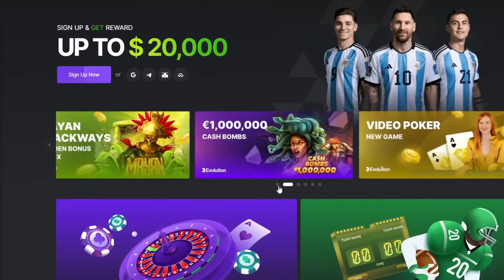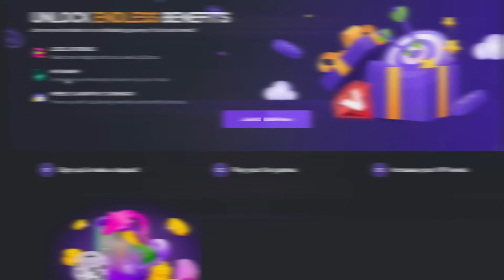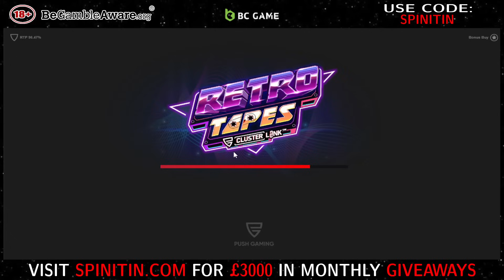Online Slot Session on Push Gaming Slots!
18+. Please gamble responsibly - when the fun stops, stop. If gambling is causing you a problem please visit one of the links below, where you will find help and support.